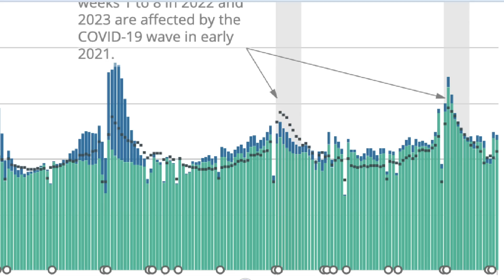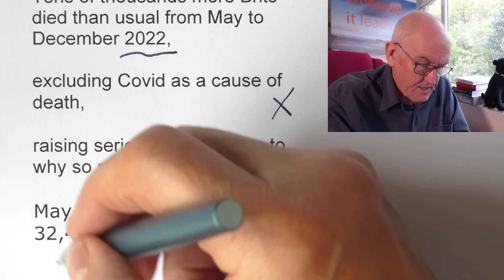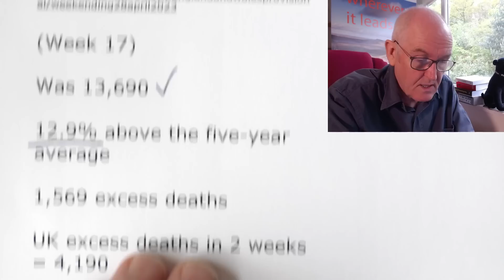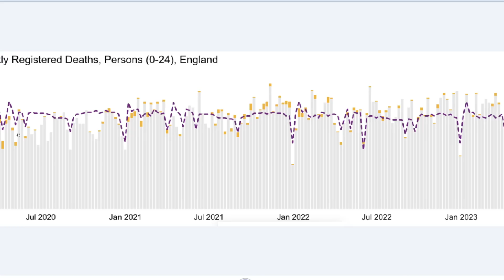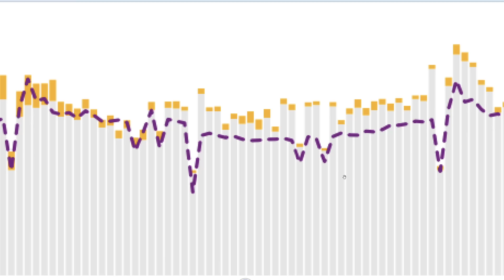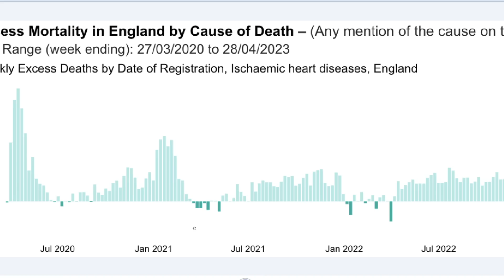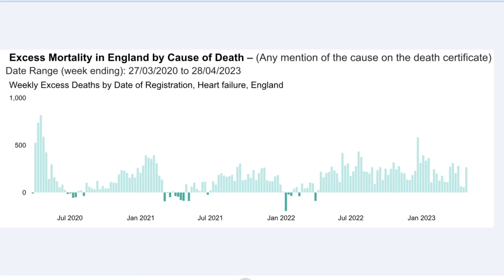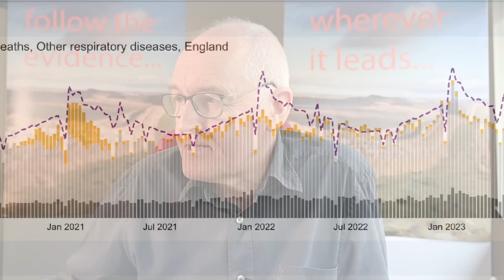Excess deaths, new UK data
'Brits are dying in their tens of thousands - and we don't really have any idea why'

Tens of thousands more Brits died than usual from May to December 2022,

excluding Covid as a cause of death,

raising serious questions as to why so many died

May to December 2022, 32,441 excess deaths

The number of deaths registered in the UK in the week ending 21 April 2023 (Week 16)

Was 14,024

22.1% above the five-year average

2,540 excess deaths

The number of deaths registered in the UK in the week ending 28 April 2023

(Week 17)

Was 13,690

12.9% above the five-year average

1,569 excess deaths

UK excess deaths in 2 weeks = 4,190
England and Wales

12,152 deaths

459 of these deaths mentioned novel coronavirus

(3.8% of all deaths)

Of the 459 deaths

65.6% (301 deaths) covid recorded as underlying cause

The number of deaths was above the five-year average

Private homes, 23.3% (646 excess deaths)

Hospitals, 10.7%  (521 excess deaths)

Care homes, 8.4% (186 excess deaths)

Other settings, 14.3% (117 excess deaths)

Excess mortality in England and English regions: May 2023 update

Latest update, 12th May, data to end of April 2023